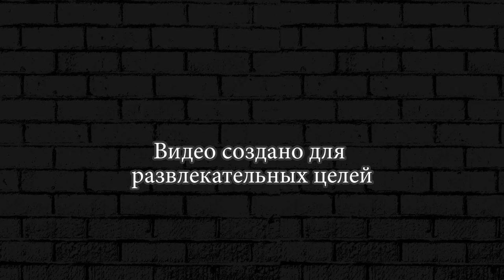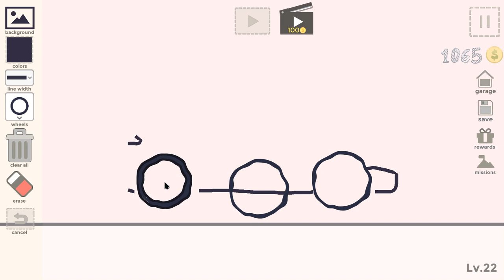Draw your CAR You Draw Your Own Car to Complete Challenges! Car Drawing Game First Look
Нарисуй свою машинку и пройди все испытания игра.

ДРУГИЕ ИГРЫ ПРОХОЖДЕНИЯ ЛЕТСПЛЕЙ НА КАНАЛЕ ДУДА ПЛЕЙ.